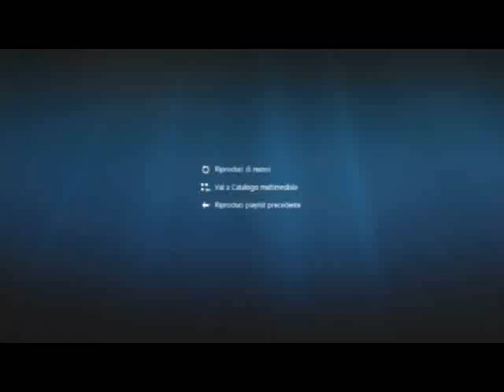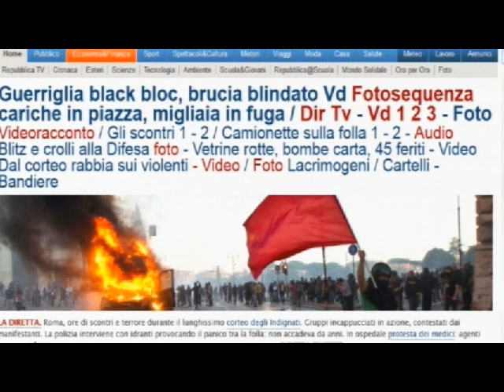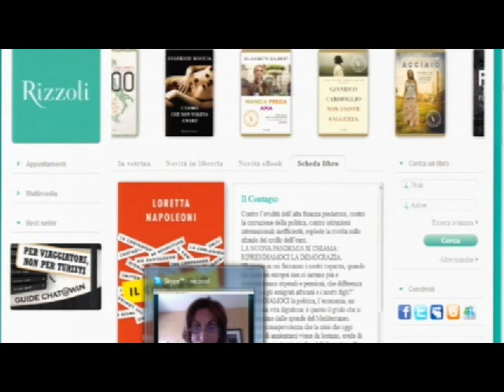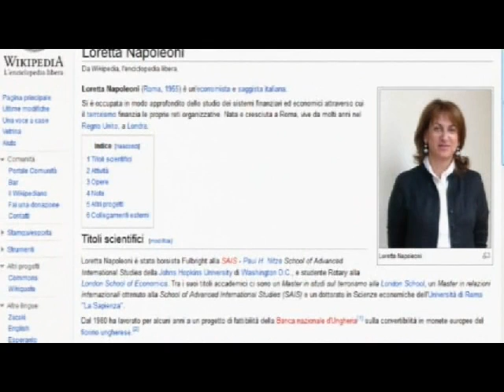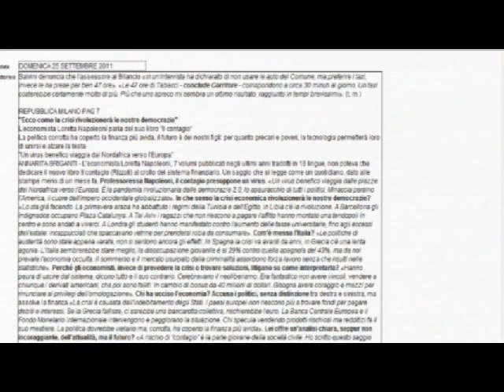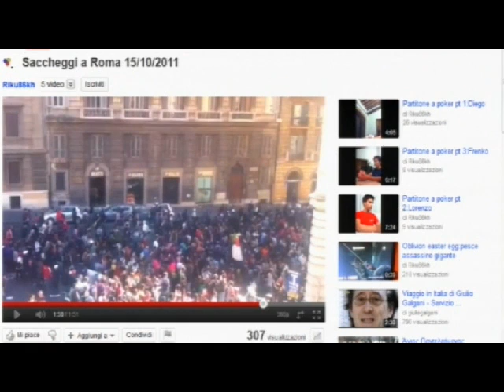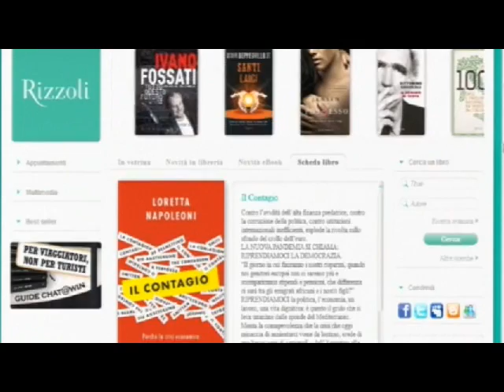Contatto 16/10/2011 "Il contagio" intervista a Loretta Napoleoni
- Il giorno dopo gli scontri di Roma tra poliziotti, black blok e indignados, si contano i danni e ci si avvia verso una nuova settimana incerta e con un governo traballante. Intanto i giovani si aggregano e si organizzano nelle strade per chiedere un futuro migliore. Dopo la Tunisia, l'Egitto, la Libia e la Grecia, eccoci all'Italia. Come un "Contagio" dal titolo del libro edito da Rizzoli di Loretta Napoleoni. Intervistata da Daniele Martinelli.